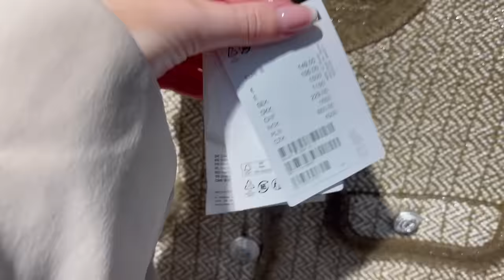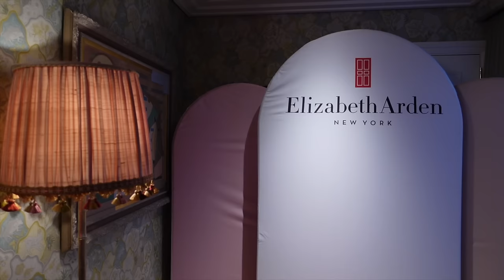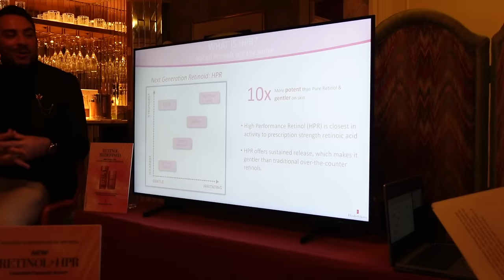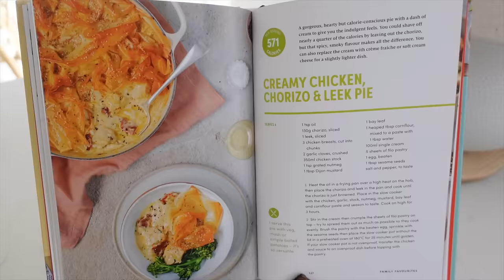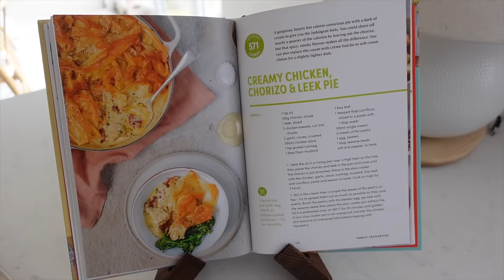PRE SPRING SHOPPING| WHAT I'M BUYING FOR SPRING| Katie Peake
Come pre spring shopping with me, Elizabeth Arden event, skincare & organising our home. Thanks for coming back & watching my channel & item links are down below :)

ABERCROMBIE JEANS:
90's straight in medium wash
90's relaxed in medium wash

ELIZABETH ARDEN SKINCARE (use KATIE20 for £ off)
Ceramide cleaning oil
Retinol + HPR capsules
Retinol eye cream
Retinol water cream
8 hour hydrating body lotion
8 hour lip balm
Prevage spf50

HOME BITS:
Cupboard shelves
Mug holders
Slow cooker
Slow cooker book
WHAT I AM WEARING:
Trench coat (old linked similar)
New Adidas samba colour way
Pink waist coat
Matching trousers
Cream heels
Also come in black
Pandora earrings
Matching necklace
Katie Loxton cream bag
Also comes in black
Katie Loxton wash bag